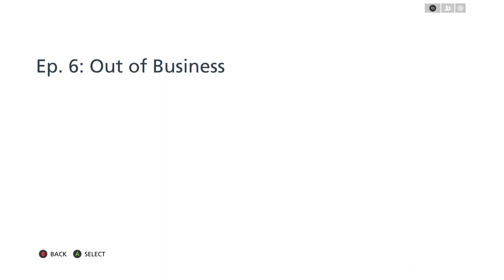Battlefield Hardline Gameplay Walkthrough Part 14 [1080p HD 60FPS] - No Commentary